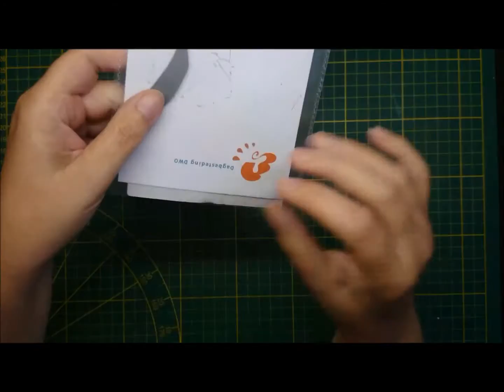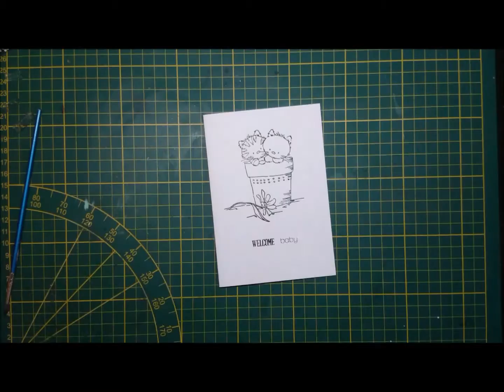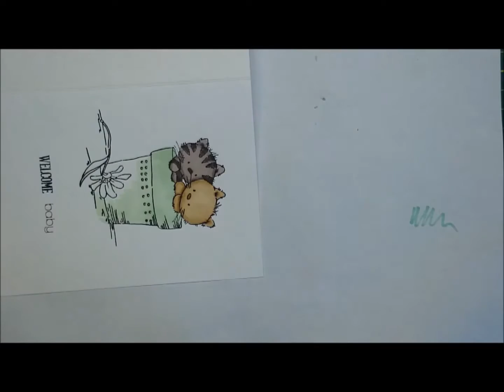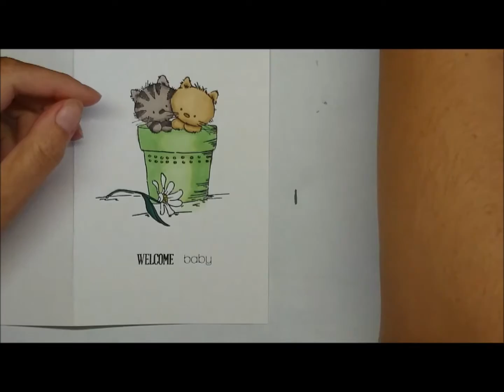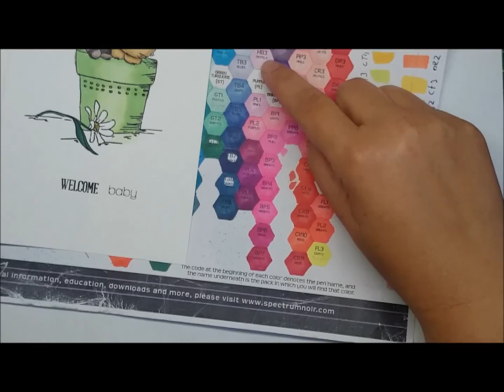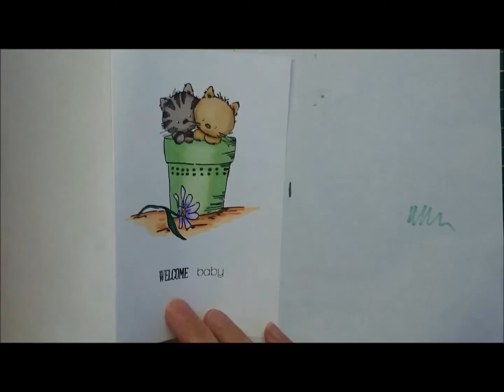Coloring Pots of love from Lili of the Valley as a baby card